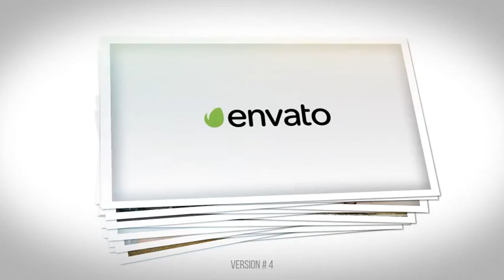Simple And Clean Slideshow | VideoHive Templates | After Effects Project Files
After Effects CS5, CS5.5, CS6, CC, 2014
Full HD 1920×1080
14 Images Placeholders
4 Different Slideshow versions
Duration – 0:14